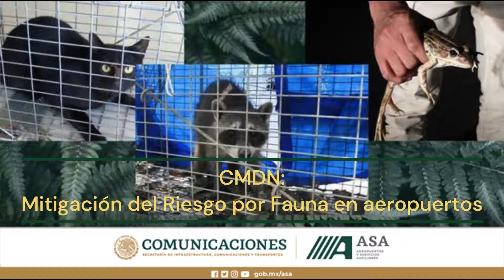CIIASA 2022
¡Próximamente! Participa en nuestro curso CMDN: Mitigación del Riesgo por Fauna en aeropuertos, que CIIASA impartirá del 26 al 30 de septiembre.